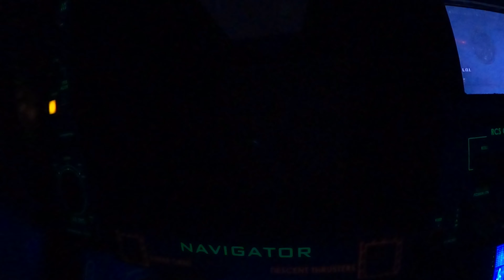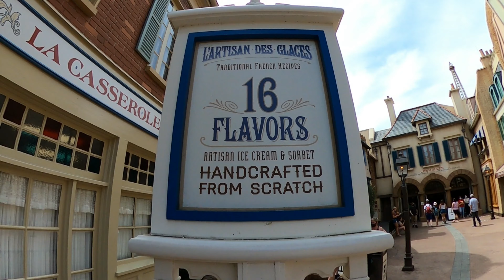DISNEY WORLD FAMILY VLOG - A Day at Disney Part One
Welcome to our newest vlog - DISNEY WORLD FAMILY VLOG - A Day at Disney Part One

In this family vlog, we continue on with our family travels as we visit Disney World.

On this day we visited EPCOT and Hollywood Studios.

It is important to note that this vlog is from April 2021 so the rules and restrictions have certainly changed since then.

Happy travels friends! Remember life is now, live your adventure!

THINGS WE LOVE AND USE!

Amanda's Etsy